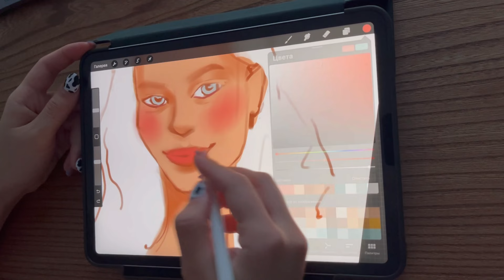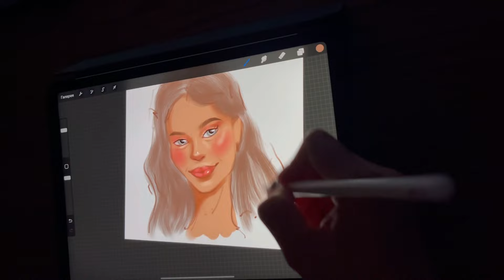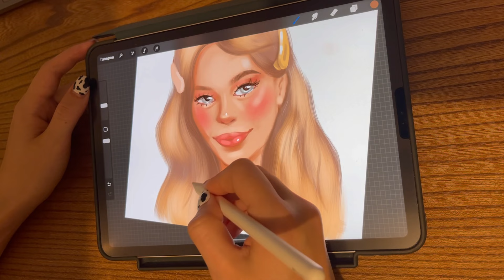Drawing on iPad Pro + Apple Pencil. Procreate app